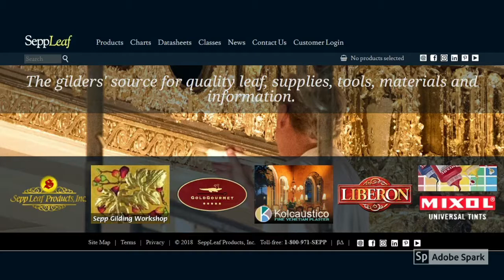Verre Eglomise, Glass Gilding by Marybeth Ting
Glass gilding with 22karat gold leaf.